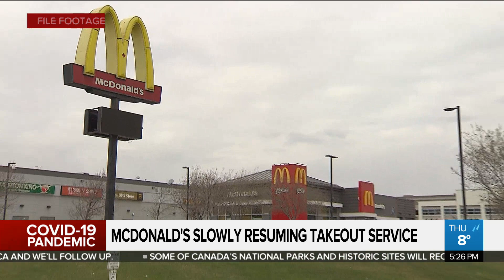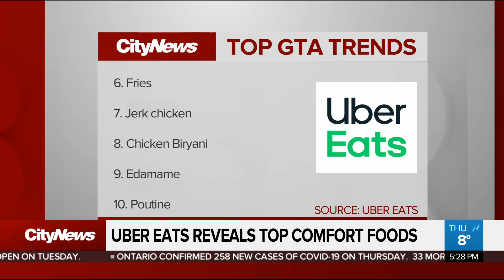McDonald's to slowly start resuming pickup service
30 Canadian McDonald's locations will soon reopen for pickup service, but customers will notice several changes inside the restaurants. Plus, Toronto Zoo's working on a drive-thru plan for visitors. Richard Southern with today's top business stories.